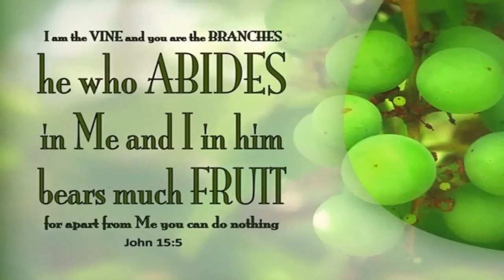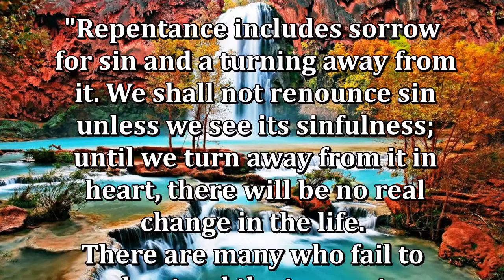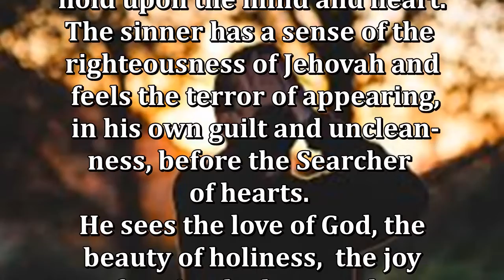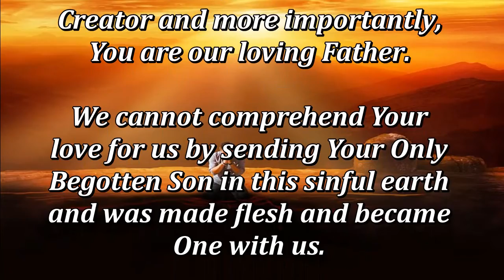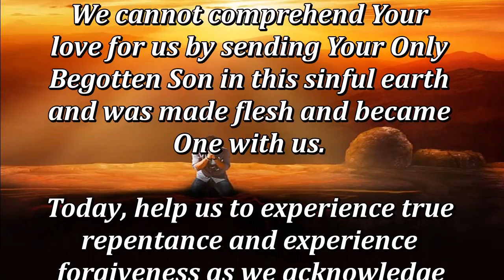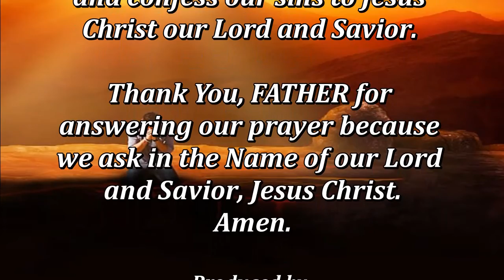Daily, Abiding in Jesus Christ by Cristuto Genobaga June 17, 2020